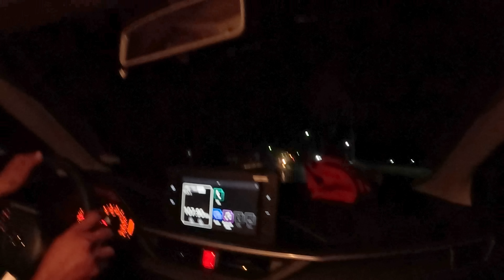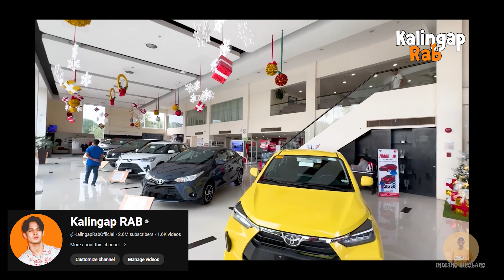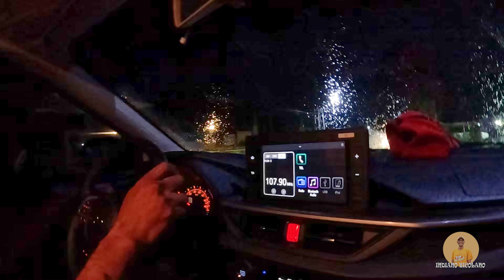MAY BAGONG SASAKYAN!! | MAISASAKAY NA BUONG PAMILYA!! | MARAMING SALAMAT PO